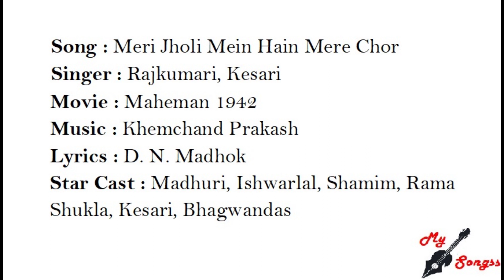Meri Jholi Mein Hain Mere Chor, Movie : Maheman 1942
Song : Meri Jholi Mein Hain Mere Chor
Singer : Rajkumari, Kesari
Movie : Maheman 1942
Lyrics : D. N. Madhok
Star Cast : Madhuri, Ishwarlal, Shamim, Rama Shukla, Kesari, Bhagwandas